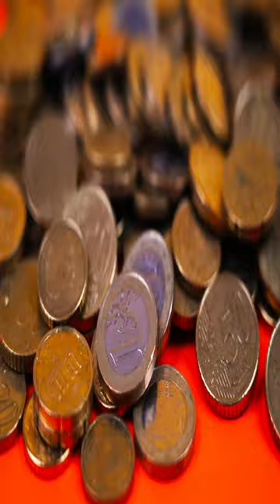Atal Bridge Sabarmati | Atal Bridge Ahmedabad | Riverfront Ahmedabad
PM Modi Inaugurate Atal bridge over Sabarmati River on 27th August 2022.
It is named after our former Prime Minister Atal Bihari Vajpayee.
Looks like giant fish and is colorful as Kite. Yo can see the beautiful scene in the picture.

This channel is about general awareness, current affairs topic and important fact related to our daily life.